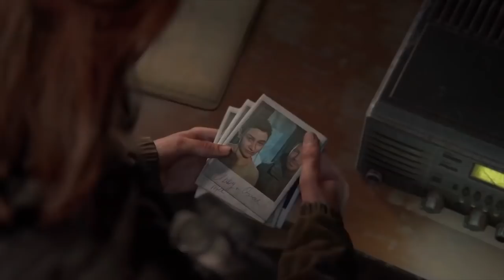THE LAST OF US 2 - CONSECUENCIAS | LA MUERTE DE JOEL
QUE ONDA MI BANDA, HOY HABLAMOS DE JOEL Y LAS CONSECUENCIAS DE SU MUERTE EN THELASTOFUSII

🎸🎼🎵 LA MUSICA DE ESTE VIDEO CORRESPONDE A:

• Base: THE LAST OF US TRAP REMIX

🙌 PUEDES APOYAR SIEMPRE AL CANAL CON DONACIONES!